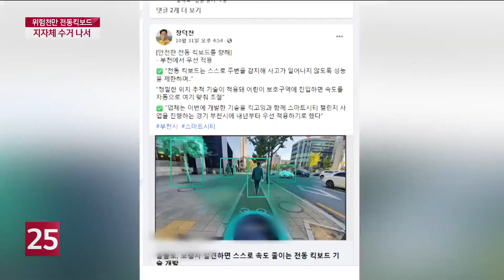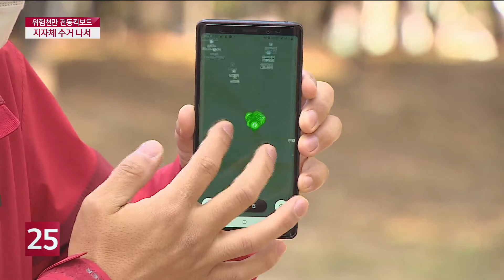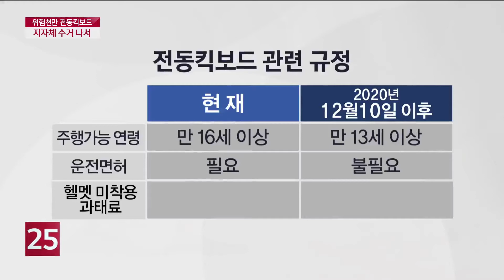전동킥보드 사고 잇따라... 지자체 수거 나서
얼마 전 계양구에서 전동킥보드를 타던
고등학생이 택시와 충돌해 사망하는 등
전동킥보드로 인한 사고가 계속해서 발생하고 있습니다.
하지만 여전히 길거리에서는
안전 수칙이 제대로 지켜지지 않고 있는 상황인데요.
보다 못한 지자체가
급기야 인도에 무단으로 세워진 전동킥보드를 수거하고 나섰습니다.
김진재 기자입니다.